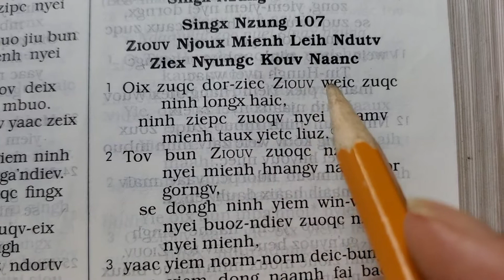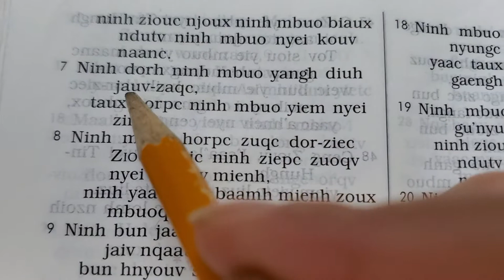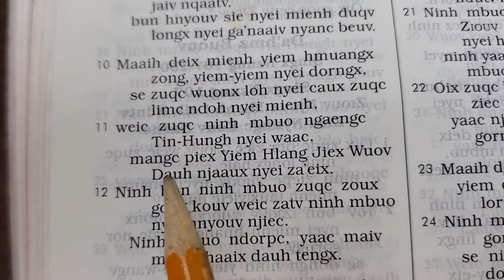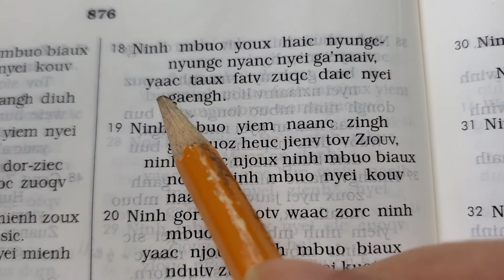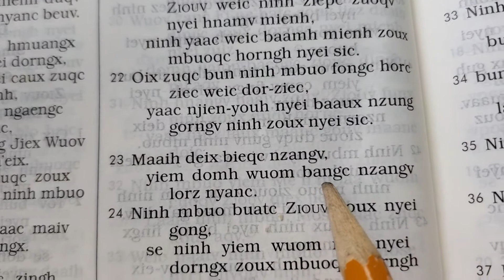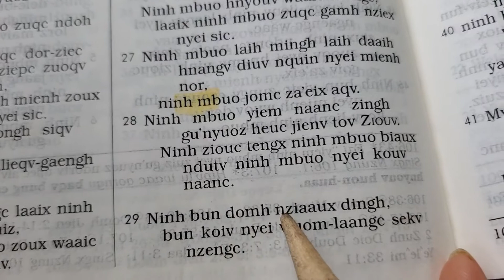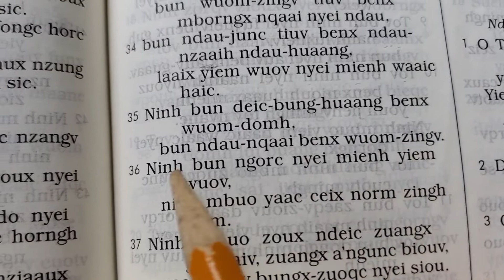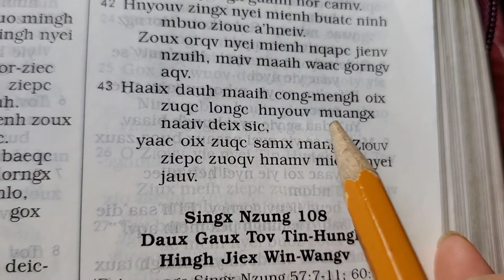Singx-Nzung 107 (Iu Mien Bible Psalm 107) Ziouv njoux mienh leih ndutv ziex nyungc kouv naanc